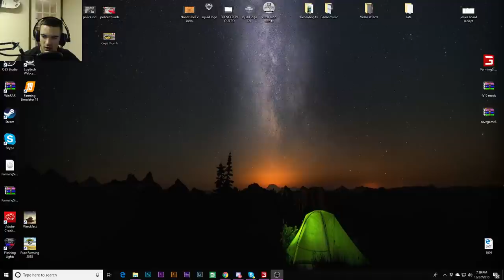COPS VS ROBBERS IS HERE! | POLICE CHASES | MULTIPLAYER LIVESTREAM | FS19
game name- Cops vs Robbers
Password-Timber

LOOKING TO GET FS19??? CLICK LINK BELOW (BASED ON LOCATION)
PC (USA)
PS4 (USA)
X-box (USA)